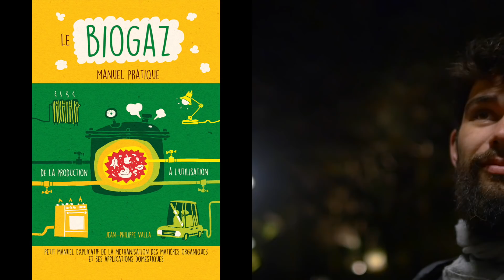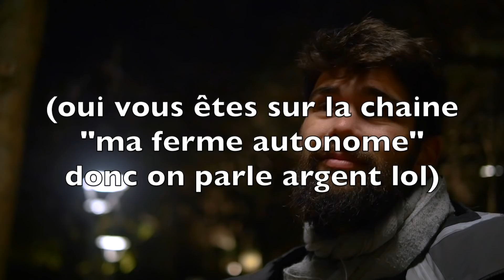Jacob Karhu, l'ermite autonome des Pyrénées (interview urbaine)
Jacob Karhu a vécu 7 mois en ermite autonome dans un refuge des Pyrénées à 1700 m d'altitude. On voit avec lui les détails pratiques de comment il gérait tout se qui est nécessaire à la survie de façon autonome.

Le bouquin sur le biogaz cité en référence dans la vidéo s'appelle "Le Biogaz - Manuel pratique", il est écrit par Jean-Philippe Valla